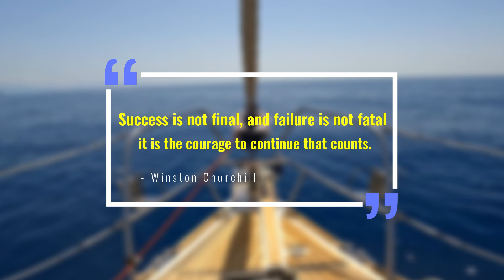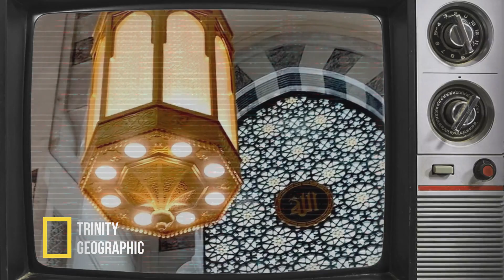Corfu Chaos: Battling With High Winds & Missing Our Anchor - Our Crazy Sailing Adventure!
Join us on our latest adventure as we sail to the beautiful island of Corfu, facing high winds and the unexpected loss of our anchor. Despite the challenges, we navigate the rough weather with resilience and determination.

Will we make it to Corfu safely? Watch as we deal with the aftermath of last-minute moorings and the unpredictable weather patterns that test our sailing skills.

⏰Timestamp:

00:00 INTRO
02:19 LOSING OUR ANCHOR
05:21 SAILING TO CORFU
09:45 MANDRAKI HARBOUR
11:53 OUTRO

This video is about Corfu Chaos: Battling With High Winds & Missing Our Anchor - Our Crazy Sailing Adventure. But It also covers the following topics:

High Winds Navigation
Sailing Mishaps Corfu
Corfu Sailing Journey

Video Title: Corfu Chaos: Battling With High Winds & Missing Our Anchor - Our Crazy Sailing Adventure!